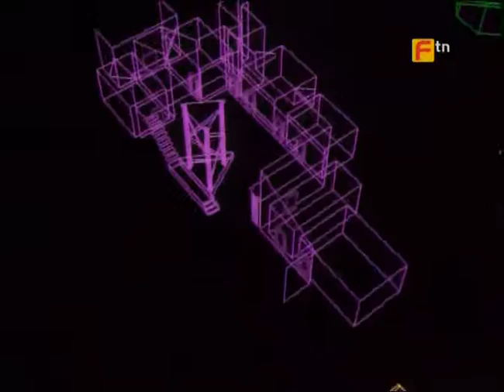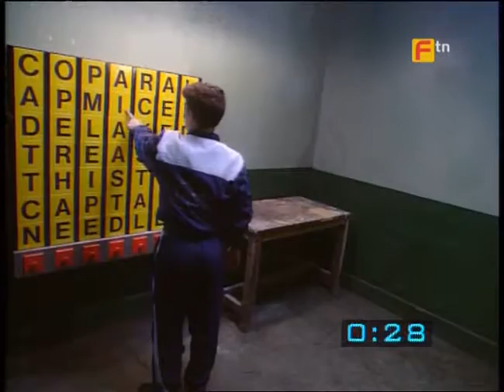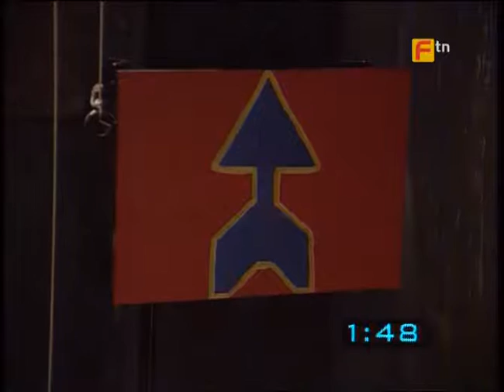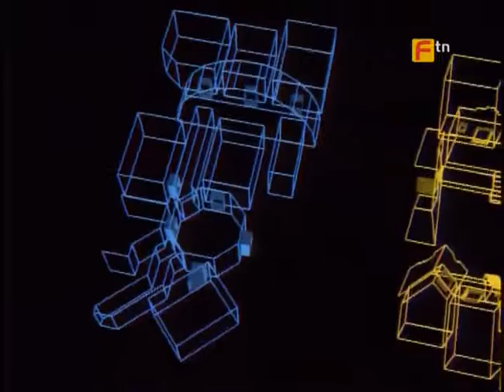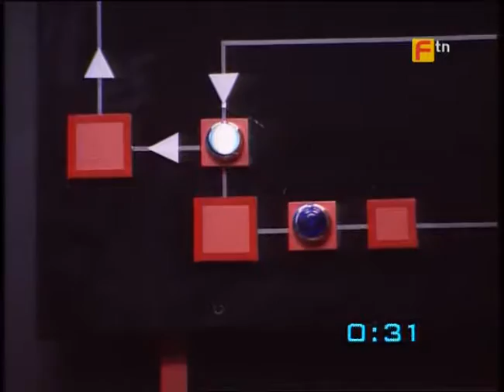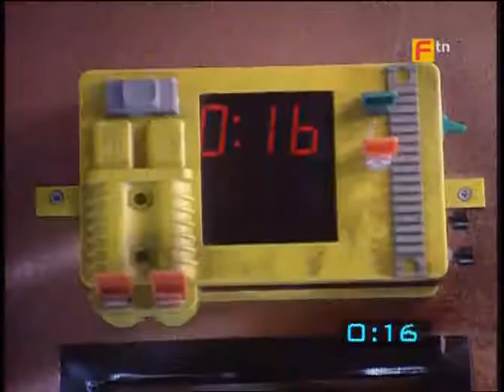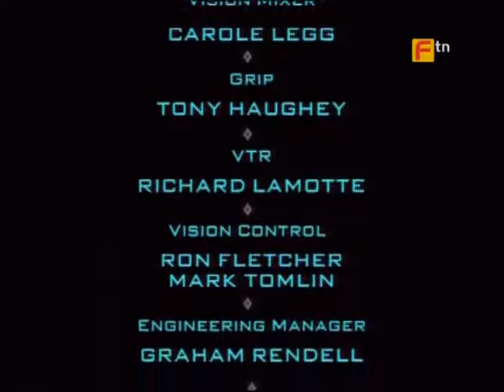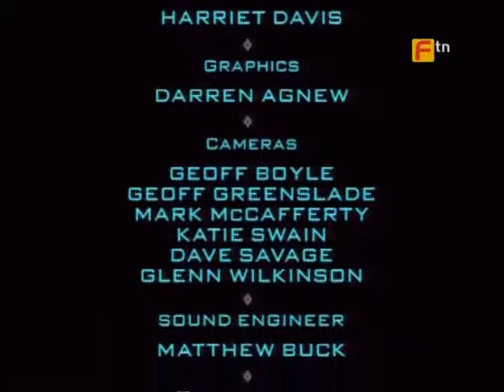The Crystal Maze S02 E06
The Crystal Maze is a British game show, produced by Chatsworth Television and shown on Channel 4 in the United Kingdom between 15 February 1990 and 10 August 1995. There was one series per year, with the first four series presented by Richard O'Brien and the final two by Ed Tudor-Pole, who made his debut in the 1993 Christmas special. Each show was one hour long, including adverts.

The show was originally intended to be a British remake of the French programme Fort Boyard, devised by Jacques Antoine. However, the unavailability of the French show's set led British producer Malcolm Heyworth to reinvent the show using themed zones as a means to keep the show visually fresh.

The series is set in "The Crystal Maze", which is set within four different "zones" set in various periods of time and space. A team of six contestants take part in a selection of challenges in order to win "time crystals". Each crystal gives the team five seconds of time inside "The Crystal Dome", the heart of the maze where the contestants take part in their final challenge.

The Crystal Maze was one of the most daring and popular programmes produced by Channel 4. The maze cost £250,000 to build and was the size of two football pitches. The show was at the time the most watched on Channel 4, attracting up to 7 million viewers at its height and has been described as "a highly-ambitious, high-risk show that paid off handsomely.